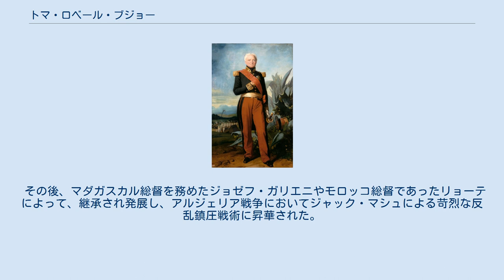トマ・ロベール・ブジョー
トマ＝ロベール・ブジョー（Thomas-Robert Bugeaud, 1784年10月15日 - 1849年6月10日）は、フランスの軍人である。
ビュジョーとも表記される。
元フランス領アルジェリア総督。
 リモージュで生まれる。
1804年にナポレオン戦争においてナポレオン近衛連隊の擲弾兵として従軍し、ウルムの戦いやアウステルリッツの戦いに参加する。
スペインにおいても軍務に就き、オダールでの戦いでイギリス軍部隊を撃退して中佐に昇進し、帰国してさらに大佐に昇進する。
復古したブルボン朝においては強制的に退役させられた。
ペリゴールで農業改革に取り組み、1829年に国会選挙で落選する。
 しかし翌年のフランス7月革命を機に再び入隊して少将に任官され、同時に県議会議員と国民議会議員を兼任する。
1836年にサン・メリー街の暴動においては暴動鎮圧作戦を指揮し、任務を達成するが市民への発砲などによって国内から批判を浴びることになる。
数ヶ月間当時のフランスの植民地アルジェリアに滞在するがアルジェリアの高級司令部には勤務せず、赴任していた。
しかし1839年にアルジェリア駐留軍総司令官の地位を求めて1840年にルイ・フィリップ王からアルジェリア総督を拝命する。
そこでアルジェリアにおけるフランス軍部隊の編制・教義・戦術などを抜本的に変更して現地住民による抵抗を無力化に努め、1847年にはイスリィにおいて抵抗勢力の指導者であったアブド・アルカーディルを降伏させた。
この功績が認められてイスリィ公爵の地位を得る。
しかしながらフランス政府と植民地運営において見解が相違したために本国に召還された。
1848年における二月革命においてはパリ部隊の指揮を執るが、部隊行動は行っていない。
1849年においてヨーロッパ危機においてはアルプス軍の指揮を執るものの、同年にコレラによって死去する。
 任官した年においてはフランス軍は対反乱作戦に失敗し、戦力は陣地防御に釘付けにされ、兵站部隊は襲撃され、後方支援がアラブ人によって破壊された。
フランス軍による報復攻撃でも敵は正面攻撃を回避して側面攻撃、落伍者の襲撃で疲弊させた。
ブジョーは部隊を対反乱作戦のために再編し、従来の要塞構築ではなく斥候部隊と情報収集が重要だと考え方を転換した。
そして数百名から数千名の兵員から成る軽装部隊を編成して地方に派遣され、作戦においては予め選定した目標に一気に部隊を集中する行動を行った。
また部隊の士気を向上させるために病気が横行する病院施設を整備し、衛生状態を改善した。
さらに過重の重装備を軽量化して機動力を高め、大規模だった陣形を小型化して相互支援できるように射撃正面を重ねた。
ブジョーはアラブの生活基盤を破壊することによって彼らを降伏させた。
 そして「襲撃（ラジア）」は古来からアフリカで戦利品を獲得するために行われてきた大きな音声で敵を圧倒する襲撃の手法であったが、ブジョーはこの穀物の焼却や障害物の破壊を近代的な戦闘教義にまで発展させた。
ブジョーはアルジェリア各地でラジアを焦土作戦として実施し、移動性民族たちの生活基盤を徹底的かつ全面的に破壊した。
これは部隊の残忍性が大いに増大されることになり、1845年6月にエマブル・ペリシエ大佐がシェリフ地方海岸地帯に位置するダーラの洞窟に、アラブ人集団を罠で捕獲したときには最悪であった。
交渉の後にペリシエ大佐は洞窟に閉じ込めた上で洞窟の入り口で火を炊いて男女500人のアラブ人が窒息死した。
 この行為が上院で報告されるとフランスでは抗議が噴出した。
ブジョーはしかしながらペリシエを賛美して同様の行為が行われることを示唆した。
同年8月にサンタルノ大佐は洞窟に逃げ込んだアラブ人を生き埋めにし、その後の2年間も大量虐殺は続いた。
アルジェリア征服が完了した後に一部の将校はフランス人移民の人種差別的行為を防止するために軍隊は働いていると考えるようになるが、アラブ人大衆の敵意と不信感は増大した。
ゆえにアラブ人の間でイスラームの信仰が復活し始めた際にも結束を強める恐れがあるとしてこれを警戒した。
またブジョーの成果はフランス国内の反発を生んでしまい、フランス兵の価値観を歪めてアフリカに秩序をもたらすというフランスの主張との乖離を生じさせた。
1846年にアレクシス・ド・トクヴィルはアルジェリアの軍当局の過剰な殺戮行為に衝撃を受けて...